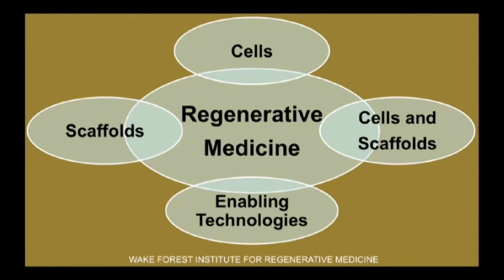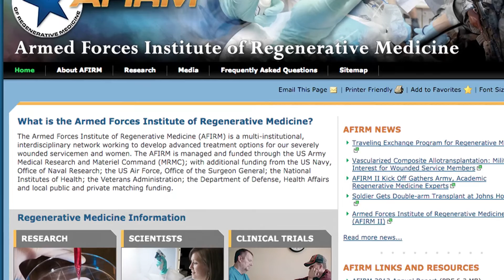2015 N.C. Award Winner for Science: Dr. Anthony Atala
For his visionary work in regenerative medicine, Dr. Anthony Atala receives the 2015 North Carolina Award for Science.